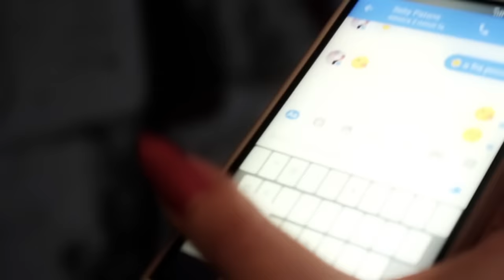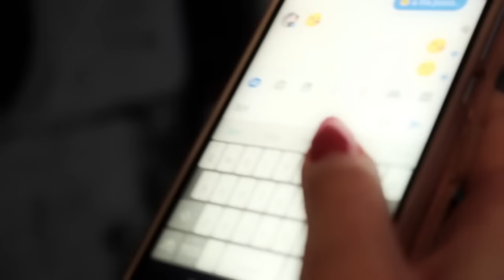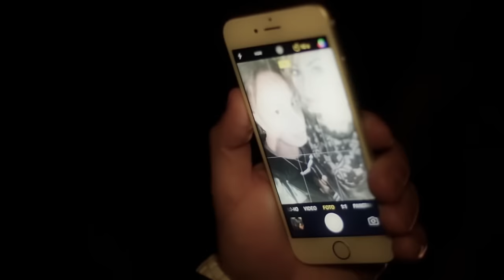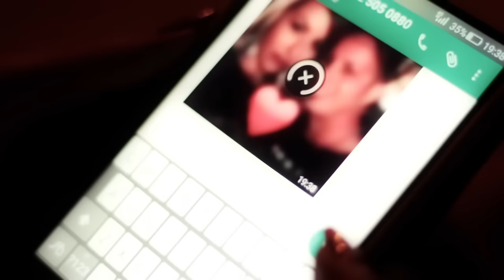Seby Patanè - Sintonizzati (Video Ufficiale )